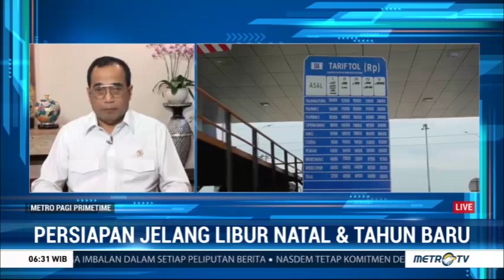Persiapan Kemenhub Jelang Libur Nataru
Jelang libur natal dan tahun baru, Kemenhub melakukan sejumlah persiapan. Salah satunya Kemenhub menyiapkan tiket-tiket murah akhir tahun ini.